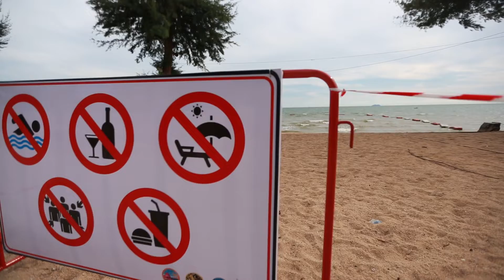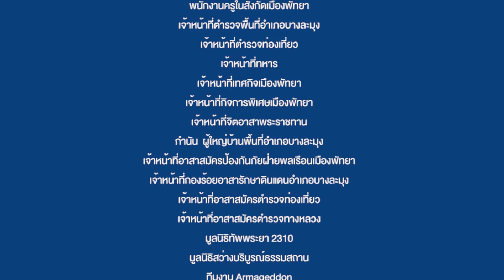ประเมินสถานการณ์โควิด -19 Ep.7 (Final)